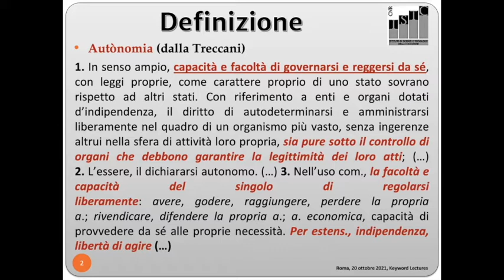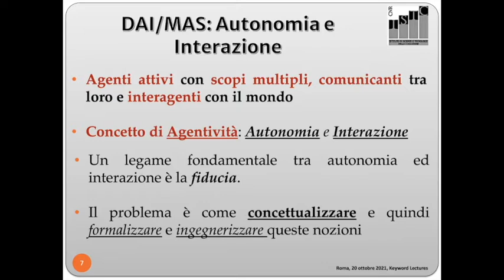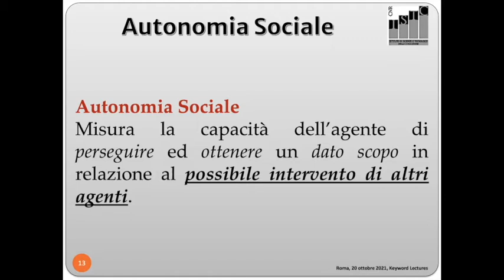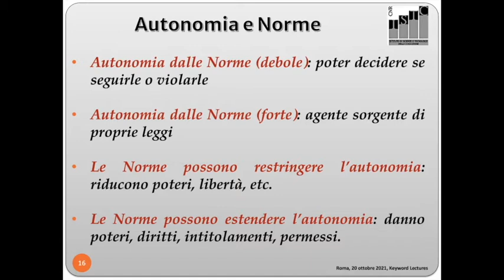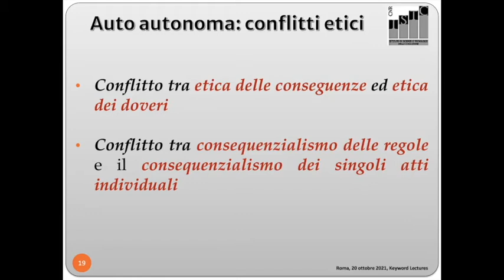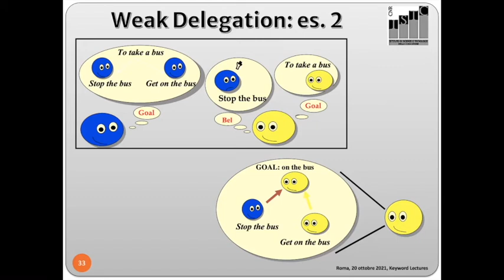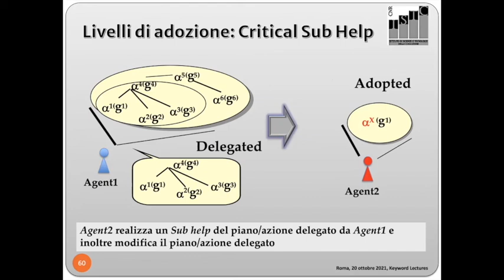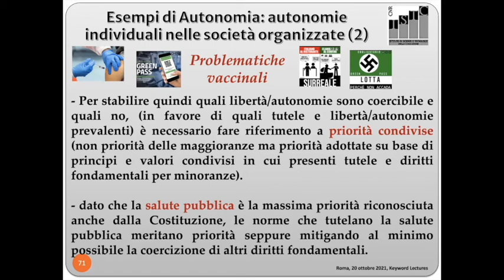AUTONOMIA - Rino Falcone - ISTC Keyword Lectures Series 2021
"Autonomia"
Rino Falcone, 20 Ottobre 2021

Nel mio intervento affronterò il tema che mi è stato proposto dell’autonomia, tanto rispetto al senso generale e astratto che esso può assumere, quanto alla sua applicazione ai sistemi artificiali e in  particolare a quelli intelligenti. Di fatto l’“autonomia” ha rappresentato un ambito di riflessione e ricerca in buona parte della attività scientifica mia e del gruppo con cui ho lavorato e lavoro (Cristiano Castelfranchi, Rosaria Conte, Maria Miceli, Luca Tummolini, Giovanni Pezzulo, Fabio Paglieri, Alessandro Sapienza, Filippo Cantucci, oltre i molti che non sono più in istituto) anche se con focalizzazioni e sfumature differenti nei vari periodi. I successi degli ultimi lustri nella ricerca in intelligenza artificiale e nella robotica e lo sviluppo di applicazioni particolarmente avanzate in questo ambito e sempre più ampiamente diffuse, sta riproponendo le problematiche affrontate a livello teorico di interazione dell’uomo con un sistema intelligente autonomo: proverò a definire alcune di queste problematiche e a evidenziarne il senso. Presenterò quindi la nostra teoria di modellamento dell’autonomia in ambito collaborativo (teoria di delega/adozione), una teoria che sembra di particolare attualità proprio ora che i sistemi artificiali autonomi prendono forma e diffusione. Una breve digressione sarà dedicata infine al confuso dibattito pubblico che investe il senso dell’autonomia nel rapporto cittadino-società.